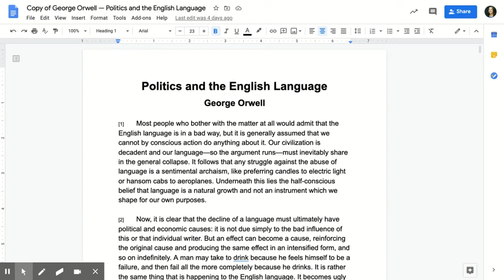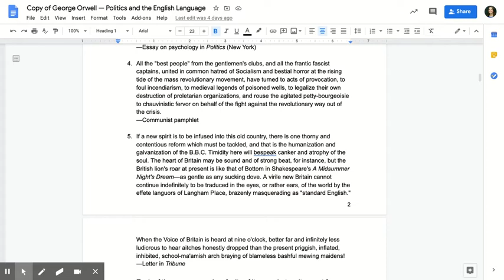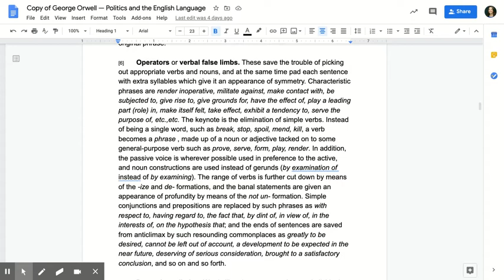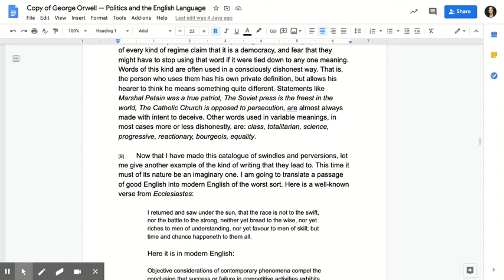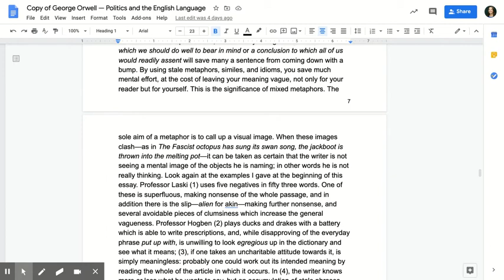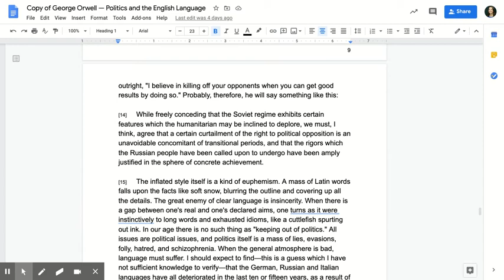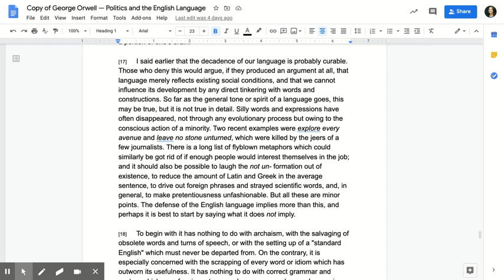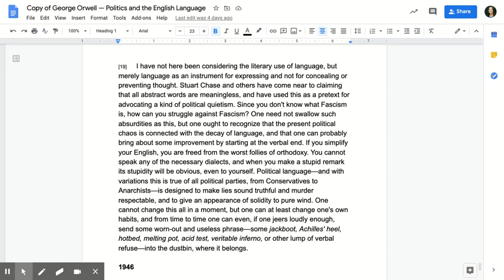George Orwell — Politics and the English Language Audiobook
Audiobook for the essay Politics and the English Language by George Orwell.